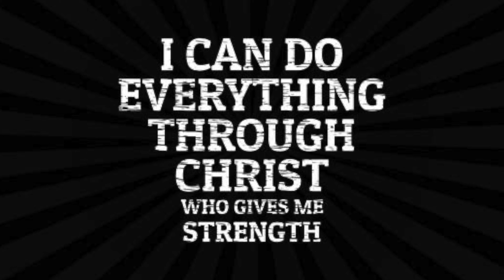FISHING SPOT VICTORIA. WARNEET, WESTERN PORT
TRAVEL AND LEISURES
DARTS
BIKING HOBBIES
TRAINING PETS
TRAVEL ABROAD
MEETING WITH FRIENDS
SNOWBOARDING
LOCAL TRAVEL